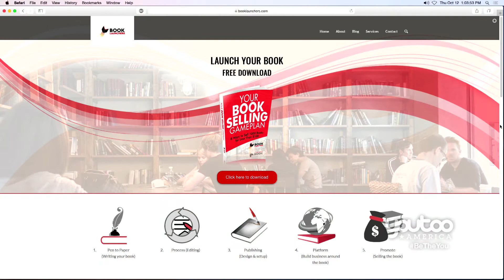Book Authors: Become Part of the 1% | America Trends Interview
What a book can do to help position you as an expert in your niche? Authors of books represent only 1% of population, so it’s an elite group to join. Once you’ve written a book it can change people's perception of you and your business, leading to earning more money and revenues in a form of increased service fees, new clients and even lucrative speaking fees.

On America Trends, author Julie Broad tells host Deb Cole.

Video transcript:
 - Welcome back to America Trends.
I am your host Deb Cole.
I am here with Julie Broad to end this segment, talking about book publishing.

How high should minimum wage be?
You're saying, don't, no.
 Well the market will decide right?
- Right.

- If you don't want to work for $4 an hour you're not going to take that job, you're going to look for one that pays more.

- Right.

- And if you think you're worth $25, then either make yourself worth it.

- Or you're going to keep looking for a job until you get what you want.
So I think the market can ultimately decide.

- Does Canada have any type of minimum wage requirement?
- Yeah we do, it's different in each province.

- Okay, so you were against that there too?
- Yeah, I feel the same, I think the market should decide.

- Yeah, yeah, okay.
Go ahead and tweet the Julie Broad, if you agree.

The other thing I wanted to talk to you a little bit about is the self-publishing industry.
We're going to bring you back tomorrow to talk all about it, because it's a huge thing.
During break I was getting some messages that they wanted to learn more about the scams
that you had on YouTube.

So can you share that with us tomorrow?
Some of the scams, what to avoid, what to do?

- Yeah, yeah. Absolutely, and we'll talk about how being an author puts you in the 1%.
You know everybody talks about the 1%, well we'll talk about how you can become part of that 1% by being an author.

- That is huge actually because that's what everybody wants to be, in the 1%.

- Exactly.

- Give us a hint. When you became an author how did your life change?

- Well first I ended up on TV doing media interviews across the country where I was the same person before the book came out, same expertise, but post-book, media wanted to talk to me.

That's one thing, speaking, I started to get paid to speak whereas I was always speaking for free before.

Again same expertise, same talk, but with the book it changes a lot of things for you. So yeah.

- So all of a sudden you become a more important person because you're an author and you wrote the book. It is interesting.

- It's the 1%, it is the 1%.

- I found after I wrote a book, same similar type of experiences.
The biggest thing was no one needed the resume with references anymore because they knew
if they read the book, they liked what I had to say and they wanted more.

Here, here's my book, you don't need a business card or a resume.

- And the best is they probably don't read it but they think you know, they put you up without even reading it.

And there are people literally that will look at trends and then create inventions on, oh how I do scam people.

And the book publishing is no different.
- Absolutely.

And if you have a specific question you can send us a tweet at America Trends, or at Coach Deb, or at the Julie Broad, and we'll make sure we answer your question about self-publishing.

- I love how you are the Julie Broad, not just Julie Broad.
She is the Julie Broad, otherwise known as Julie the book Broad.
- [Julie] That's right.
It's super useful.
And recently you've got these videos up there, 20,000, 30,000, 50,000 views.
Because when you help her she's able to produce even more, better videos, especially at the YouTube headquarters in LA.

- That's right.

- Go ahead and support Julie. You'll see her again tomorrow, and any last words for our audience?

- Ah no, thank you for having me, it was fun.